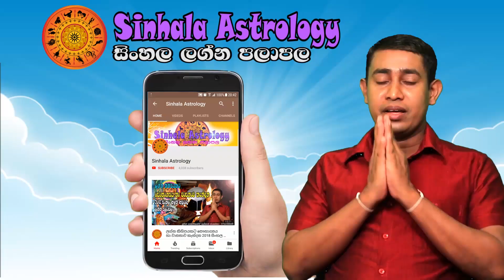Lagna palapala 2020.09.29 | Daily horoscope 2020 | Ada Lagna Palapala | Sinhala Astrology